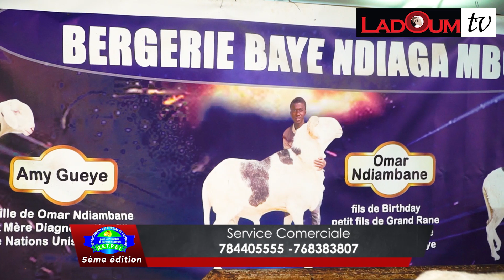FOIRE REPTEL 2022 BERG BAYE NDIAGA MBOUP